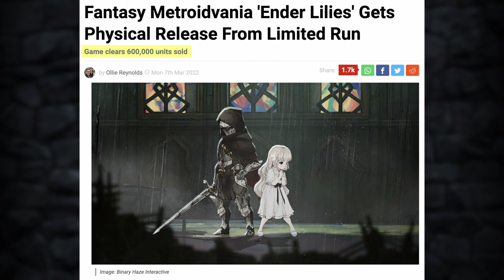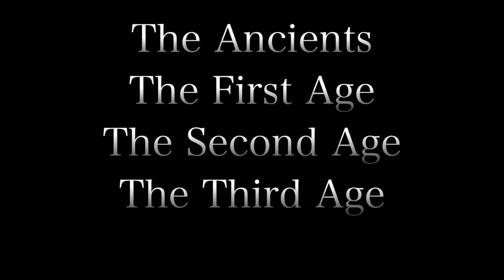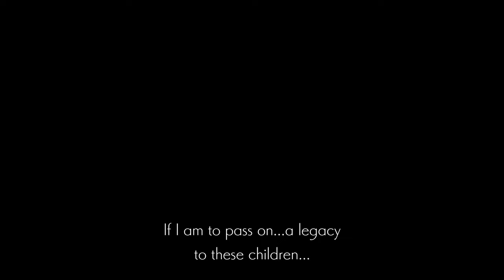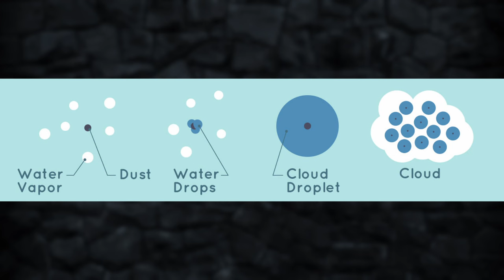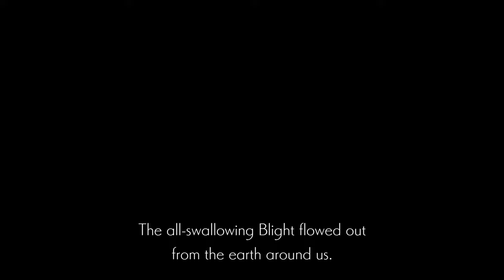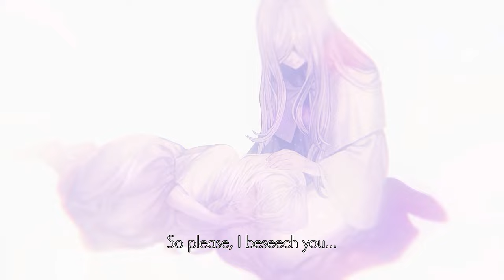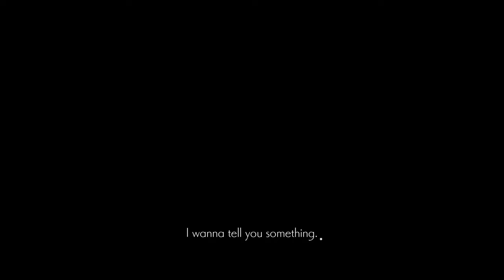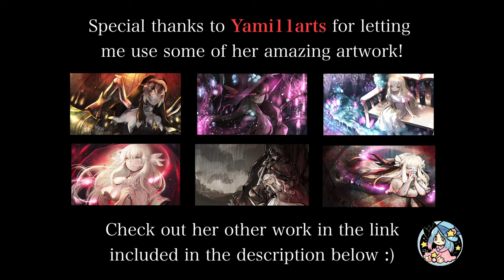The Complete Lore of ENDER LILIES: Quietus of the Knights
Released back in June 2021, Ender Lilies took the metroidvania community by storm with its dark, beautiful world filled with secrets. Now, 11 months later, the physical edition is being released and with it a chance to dive into the lore once more and uncover its final, deepest mysteries. Join me as I chronicle the history of Land’s End and break down its complex, multi-layered lore, from the earliest known records to the multiple endings.

Video Chapters:
00:00 Intro
01:59 Prologue
03:19 The Ancients
05:27 The First Age
13:52 The Second Age
15:24 The Third Age
40:35 The Game
49:38 Outro

Special thanks to Yami11arts for the incredible artwork! You can check out her other work